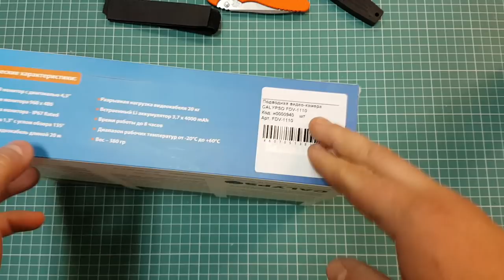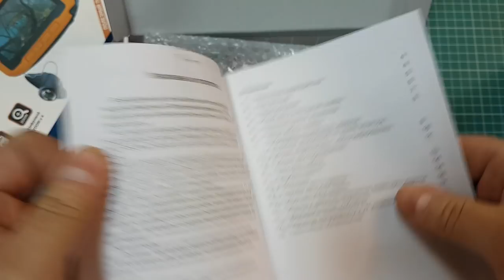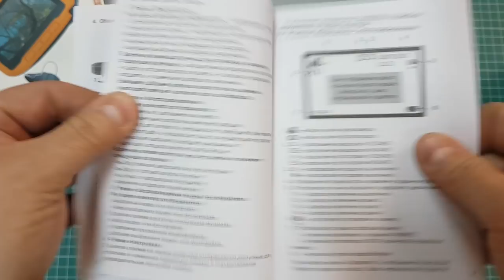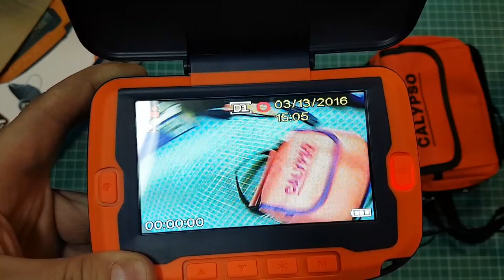Подводная видео-камера CALYPSO FDV-1110